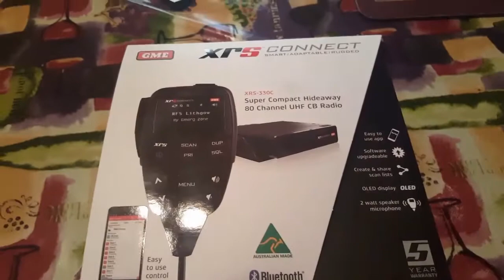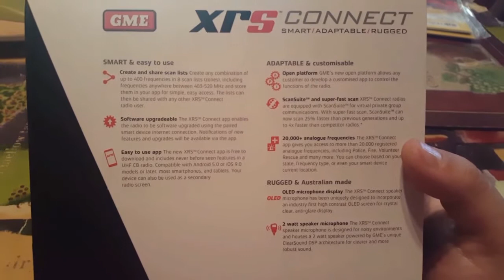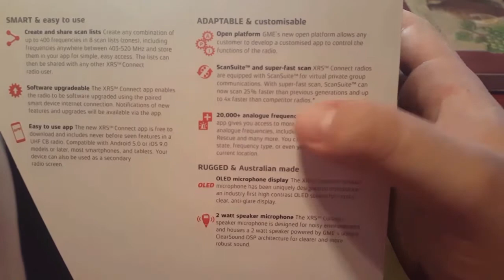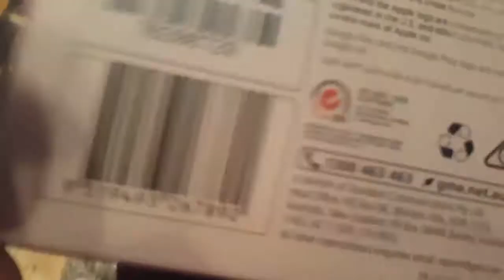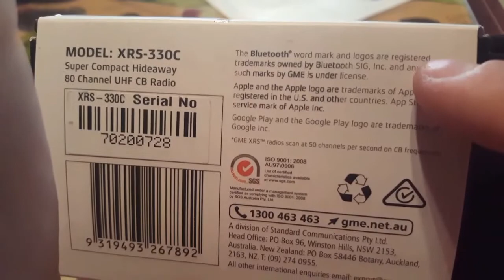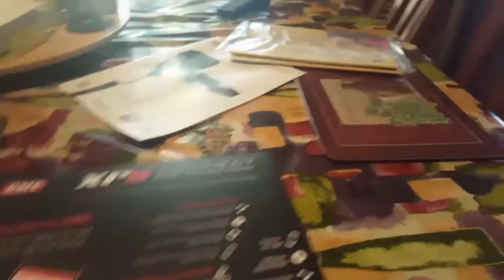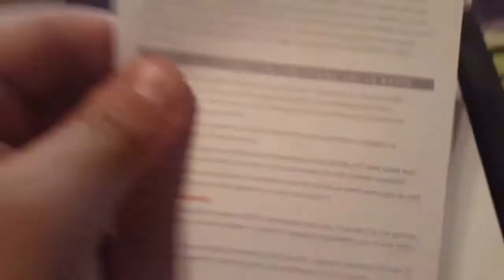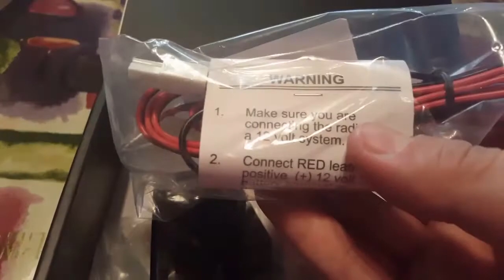GME XRS 330C Overview & Unboxing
Uhf cb radio gme xrs 330c overview and unboxing